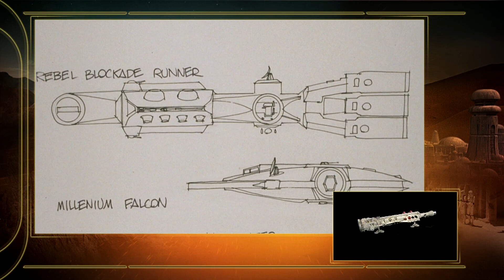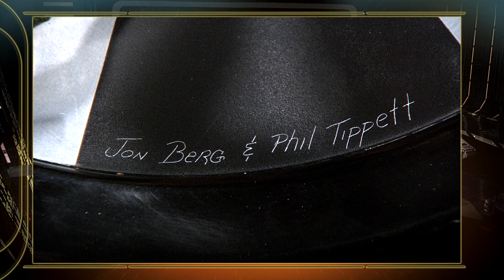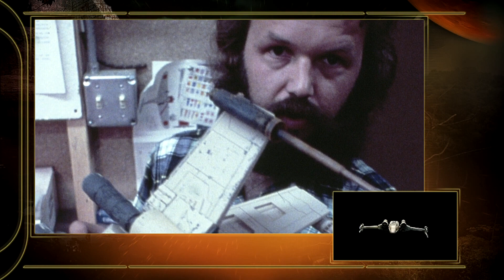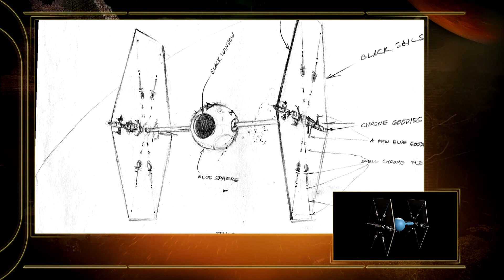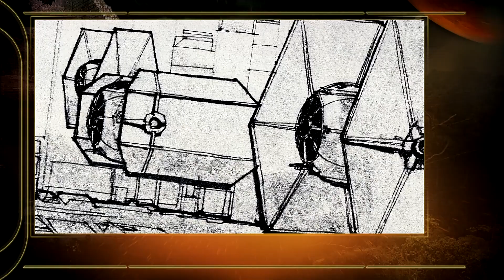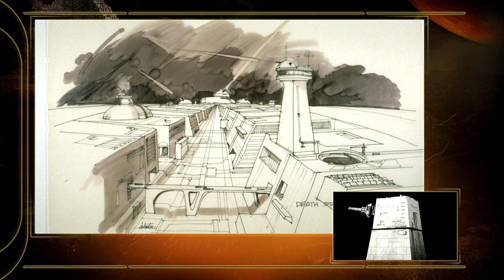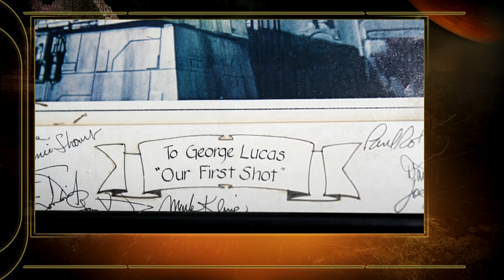Star Wars : A New Hope - Behind the Scenes - 1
Take a peek behind the scenes.